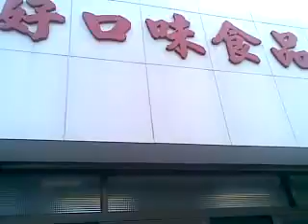Qik - Mobile video by Jimmy Wu